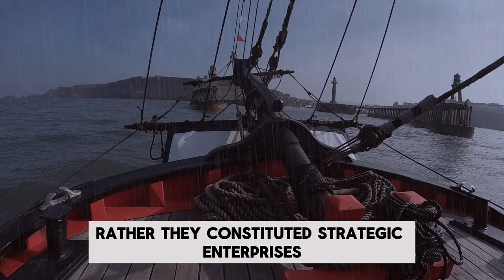How Viking Changed the World We Live In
💬 Comment your ideas for the next video and we'll chose one of them for the next lecture.

🧠 Discover the origins of the Viking Age in the 8th century and follow their daring expeditions across the seas aboard iconic longships. From audacious raids along the coasts of Europe to the strategic conquests that shaped medieval geopolitics, the Vikings left an indelible mark on the continent they once roamed.